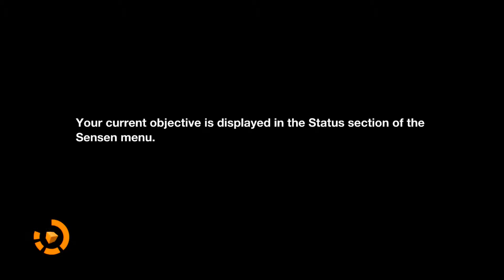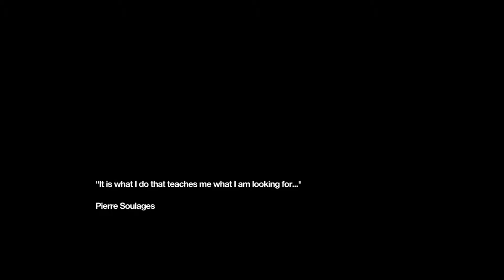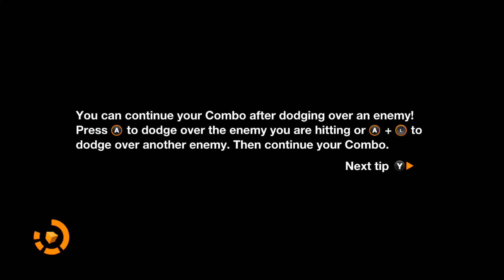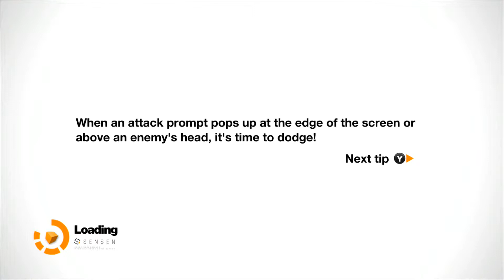Remember Me Walkthrough pt1 Playthrough No Commentary